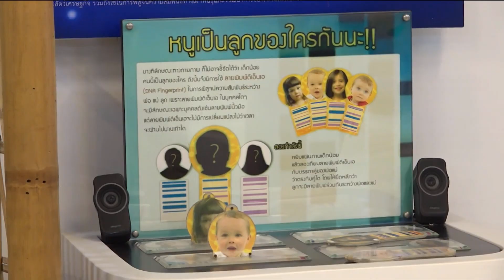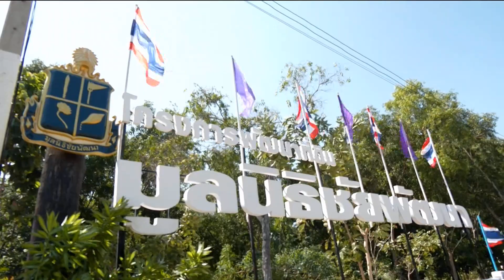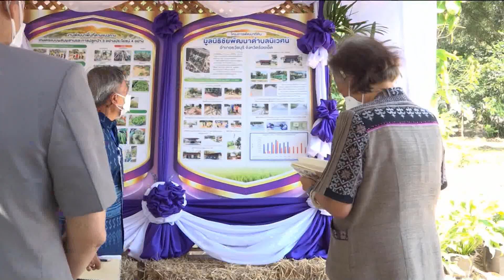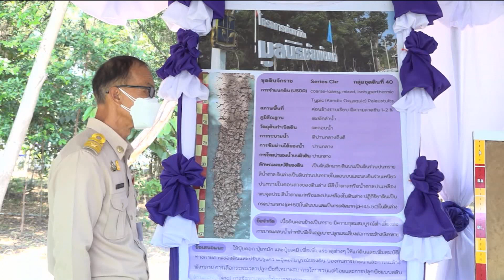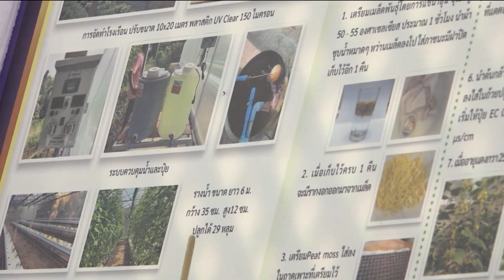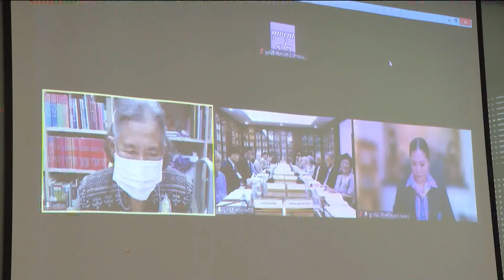กรมสมเด็จพระเทพฯ ทรงปฏิบัติพระราชกรณียกิจจังหวัดร้อยเอ็ด ข่าวในพระราชสำนัก วันที่ ๒๘ พฤศจิกายน ๒๕๖๖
สมเด็จพระกนิษฐาธิราชเจ้า กรมสมเด็จพระเทพรัตนราชสุดาฯ สยามบรมราชกุมารี ทรงปฏิบัติพระราชกรณียกิจในพื้นที่จังหวัดร้อยเอ็ด